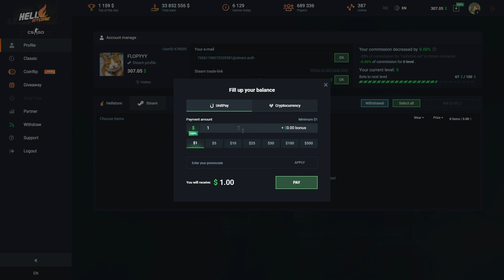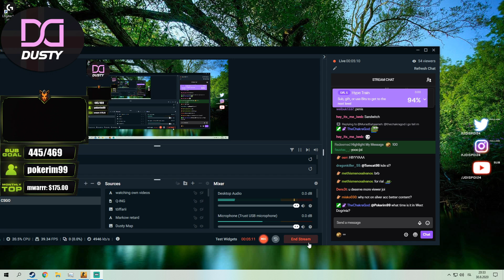CS:GO Sniper Scopes Are Overrated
♬ Song in the background ♬ - B O B A House Remix 1 mp3